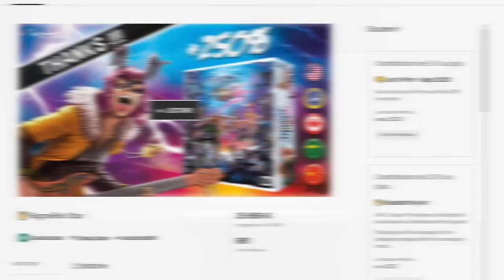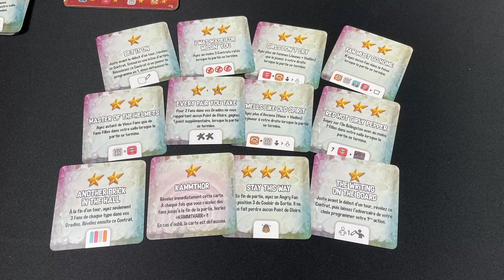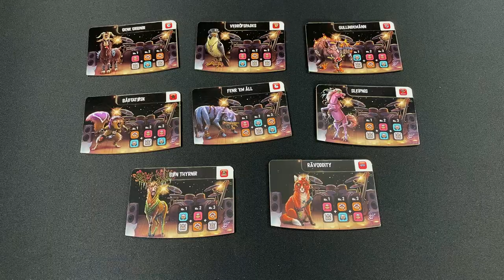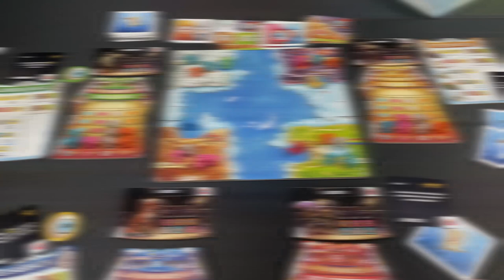RAGNAROK STAR / THE MOSHPET SHOW - Règles et Avis [Review FR]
0:00 Intro
01:04 Comment jouer à Ragnarok Star
06:02 Les nouveautés de The Mosh Pet Show
07:19 Conclusion et avis